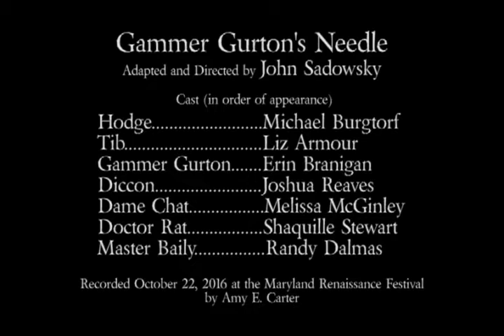Gammer Gurton's Needle - MDRF